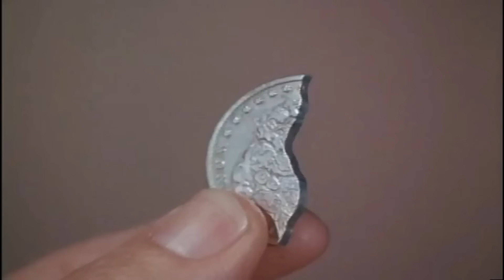The Big Valley SS1 💎E17 ∙ By Fires Unseen + E18 ∙ A Time to Kill💎 NEW UPDATE